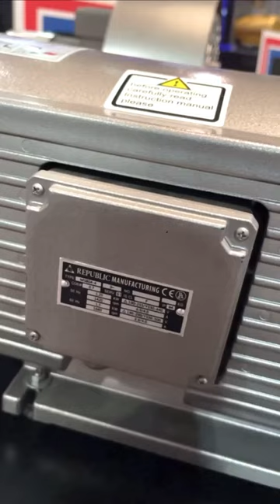Dry Vane Vacuum Pump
Did you know that robotic pick-and-place applications require a vacuum pump like this one? Let us know if you need vanes or filters!